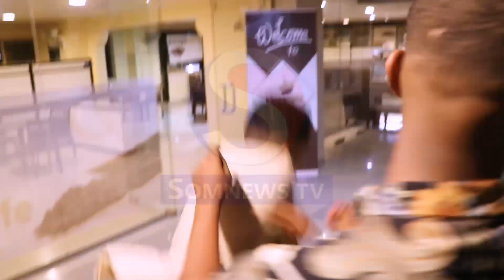MUSALSALKA WAQTI KALA SOCO SOMNEWS TV LAGA BILAABO 5 BISHA RAMADAAN @COPYRIGHT SOMNEWS TV 2021